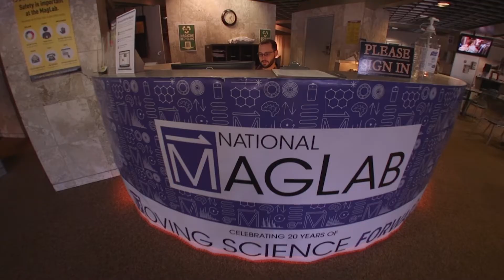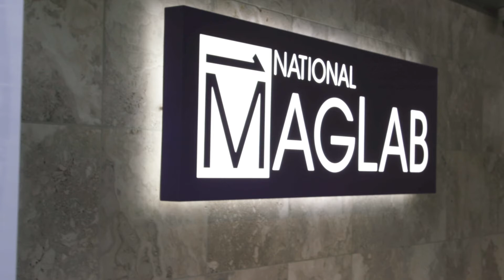Learn about the MagLab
The only facility of its kind in the United States, the FSU-Headquartered National High Magnetic Field Laboratory (MagLab) is the largest and highest-powered magnet laboratory in the world. Every year, more than a thousand scientists from dozens of countries come to use our unique magnets with the support of highly experienced staff scientists and technicians. Thanks to funding from the National Science Foundation and the State of Florida, these researchers use our facilities for free, probing fundamental questions about materials, energy, and life. You can get all your questions answered on the MagLab's Q&A page, fla.st/148TY3HO